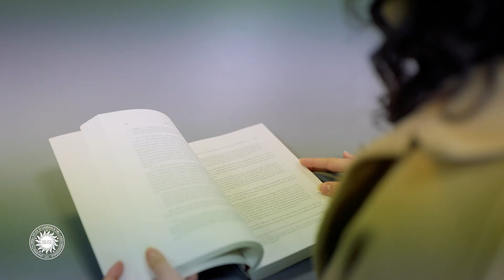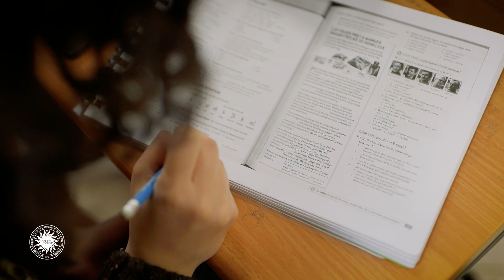CORSO LINGUE 2023